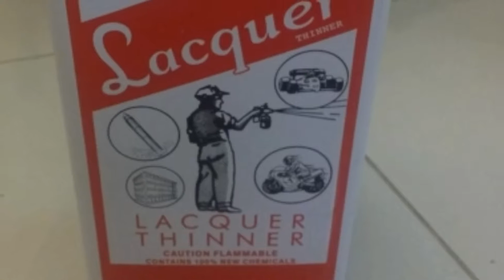PAANO MAG RESTORE SA LUMANG PHOTO FRAME AT MAG REMOVE SA DATING KULAY PANUORIN MO ITO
MATERIALS: LACQUER THINNER/ SMALL PENCIL BRUSH/ COTTON